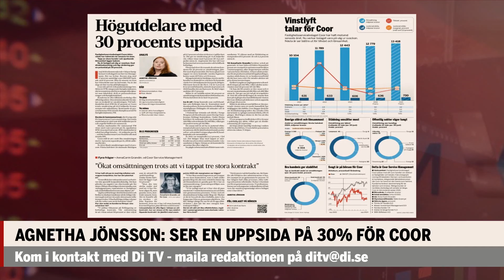Veckans aktie: "En uppsida på 30 procent"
Agnetha Jönsson köpstämplar Coor.